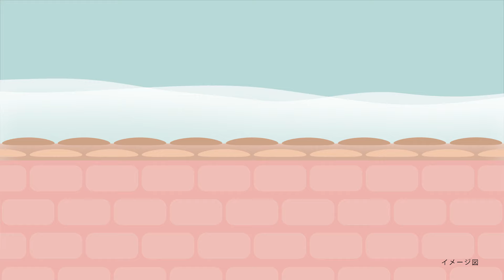プロアクティブCM 「新商品」篇 LC版